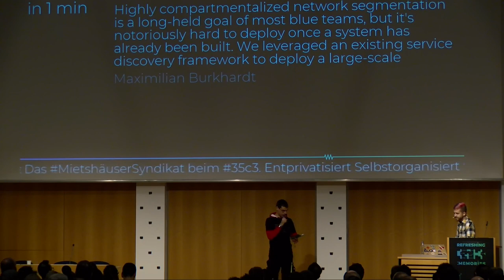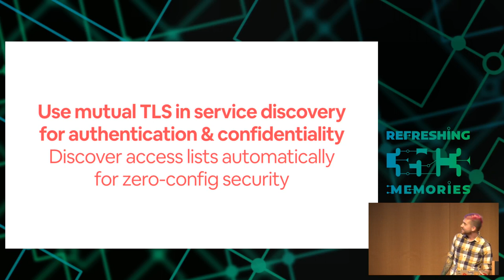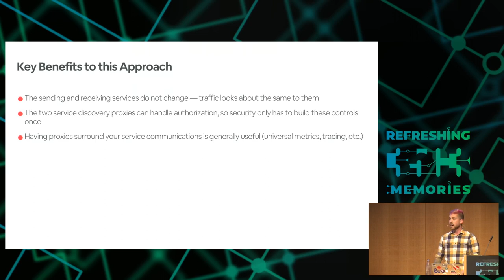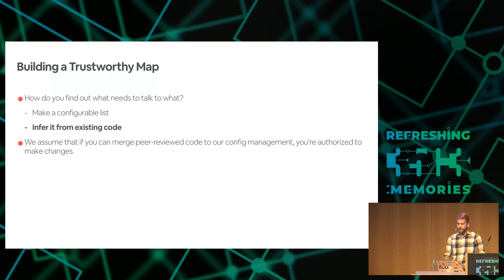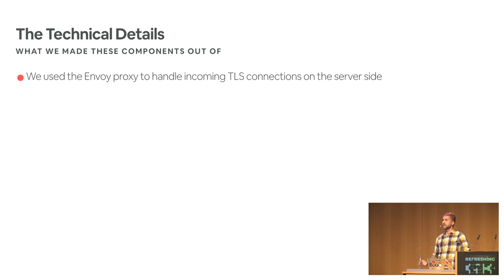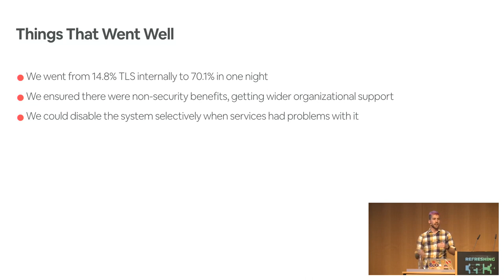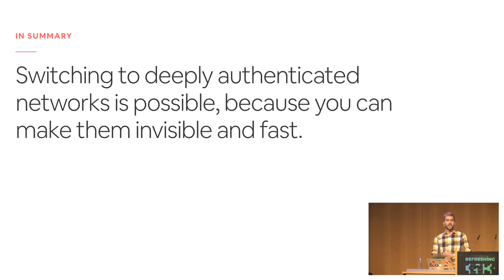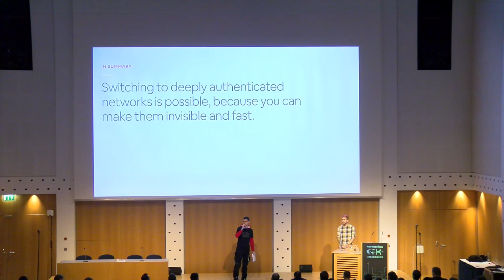35C3 - Sneaking In Network Security - deutsche Übersetzung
Enforcing strong network segmentation, without anyone noticing

Highly compartmentalized network segmentation is a long-held goal of most blue teams, but it's notoriously hard to deploy once a system has already been built. We leveraged an existing service discovery framework to deploy a large-scale TLS-based segmentation model that enforces access control while automatically learning authorization rules and staying out of the way of developers. We also did it without scheduling downtime or putting a halt to development. This talk covers how we engineered this, and shares lessons learned throughout the process.

The "hard-shell, soft-center" model of network security has been popular since the invention of networks--building proper internal controls is often skipped when organizations grow quickly, and by the time that scale has been achieved, security teams resort to defending the perimeter. In this talk, I'll show an example of how we took a large modern network to a significantly more secure model by building network segmentation into the existing service discovery framework in use.

Service discovery is a critical part of recent network design, and popular frameworks often offer security features. However, these tend to be difficult to implement after the network has already been established, and don't offer endpoint-to-endpoint solutions. We built a series of extensions to SmartStack, an open-source service discovery framework, that allow it to protect all communications with mutual TLS and offer both authentication and authorization. This was all done in a way that's transparent to the applications on either side, allowing us to migrate to this system without changing any application code or teaching developers the details of the system.

This talk will discuss the technologies used and the challenges encountered in doing this rollout, and will aim to provide useful guidance to other security engineers wishing to make a similar transition.

Maximilian Burkhardt